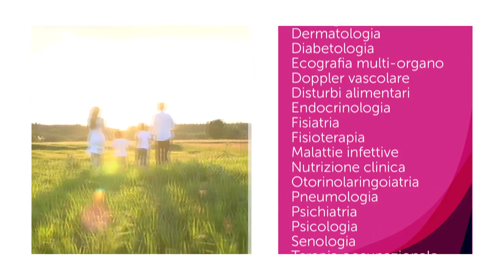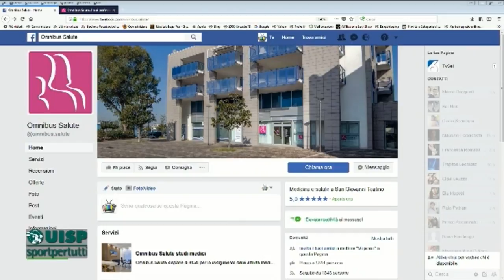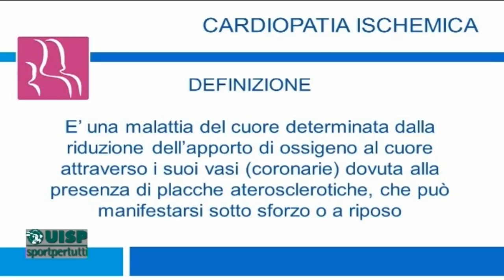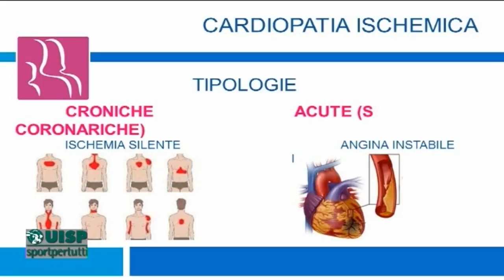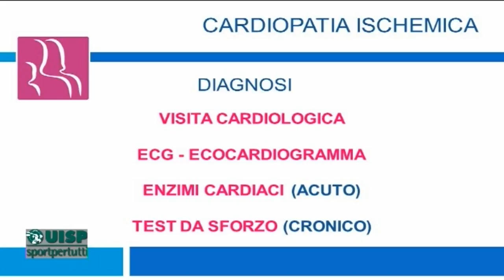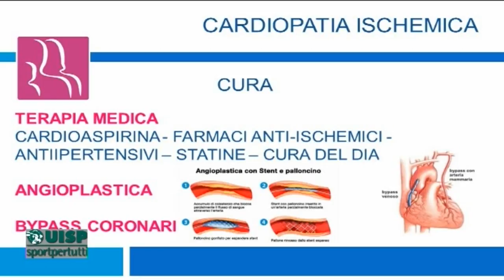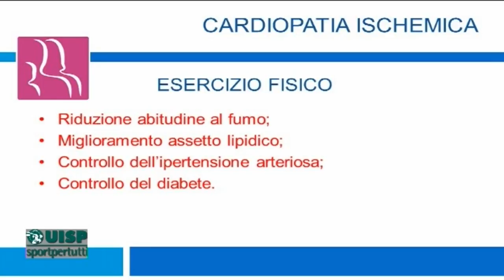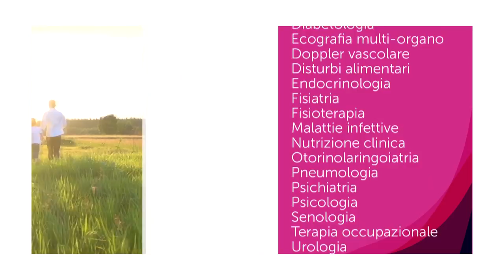Dottor Uisp 5^ puntata del 24 gennaio 2018 La cardiopatia ischemica